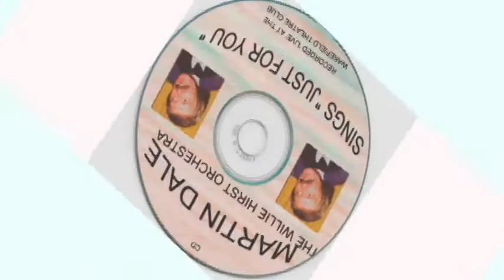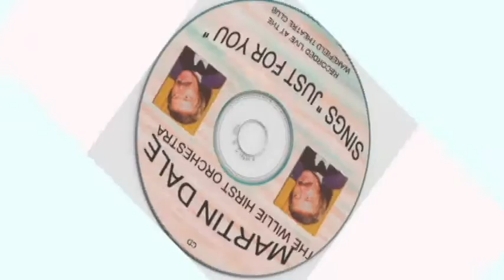Martin Dale sings arrangements by John Harrison. IT'S ALMOST LIKE BEING IN LOVE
This is a tribute to John Harrison who very sadly passed away on the 10th January 2017. John was a fantastic pianist and arranger. He worked for many years at the famous 'Wakefield Theatre Club' where this recording was made with the great 'Willie Hirst Orchestra' R.I.P. John my old friend. Mel Slinger.